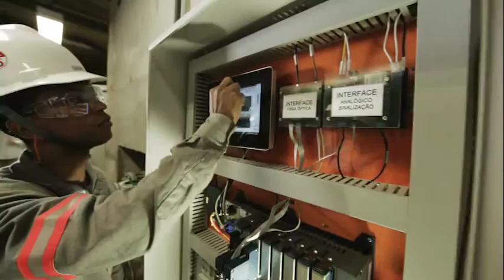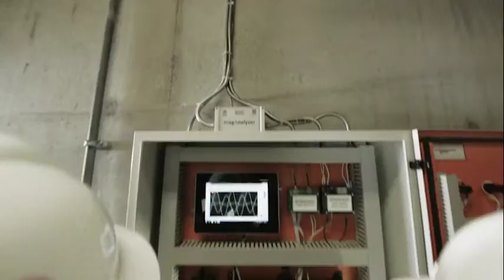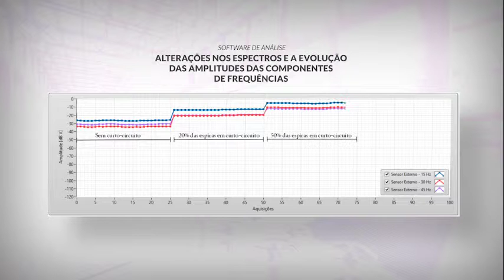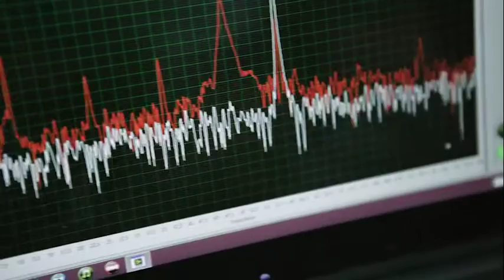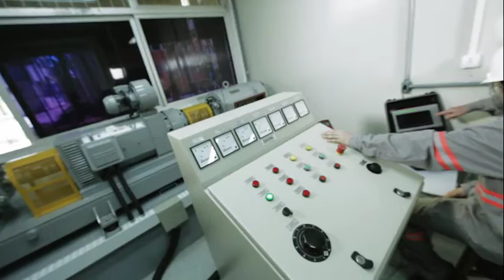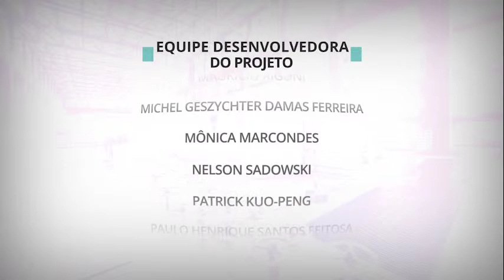Vídeo Relatório UFSC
Recentemente produzimos um vídeo para Universidade Federal de SC. É um relatório em vídeo apresentado à Tractebel apresentando os resultados de equipamento que mede variações no campo eletromagnético externo aos geradores de energia. Mais uma aplicação de vídeos para passar uma mensagem com objetividade. Utilizamos um slider Edelkrone motorizado para captar movimentos diferentes.